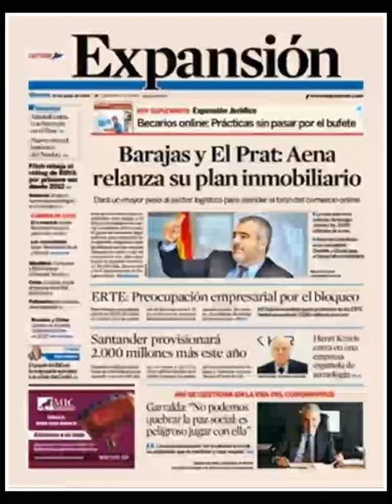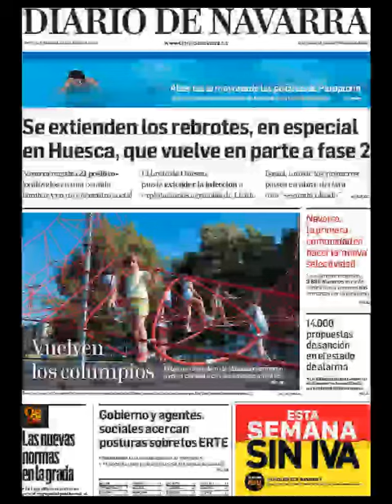Noticias Martes 23 Junio 2020 Principales Portadas Titulares Diarios Periódicos España Spain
Principales Titulares de Noticias en Portadas Diarios Periódicos Españoles del Martes 23 de Junio de 2020 ¿Que le Parecio este día?